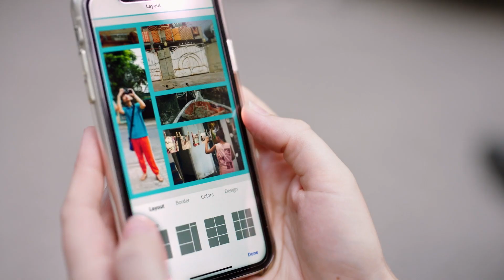100 Cameras Creates Content With a Small Team | Nonprofits | Adobe Express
Lydia Billings, Chief Operating Officer of 100 Cameras, shares how critical it is to have a tool such as Adobe Express to connect viewers and supporters directly to their mission. 100 Cameras is a nonprofit that teaches photography and storytelling to youth all over the world.

About Adobe Express:
Adobe Express enables anyone to quickly and easily make standout content from thousands of beautiful templates. Best of all, it’s free to start across mobile and web. Our channel offers weekly how-to’s, inspiration, tutorials, and more to grow your business.